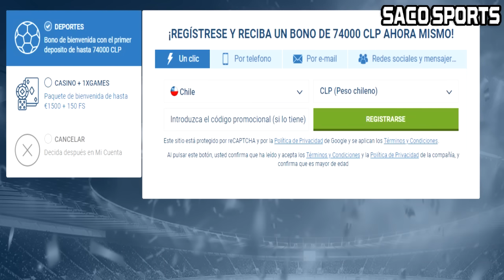¡GARY MEDEL SE REFIRIÓ A LA AUSENCIA DE BRAVO Y MARCELINO NÚÑEZ ALABÓ A LA GENERACIÓN DORADA!